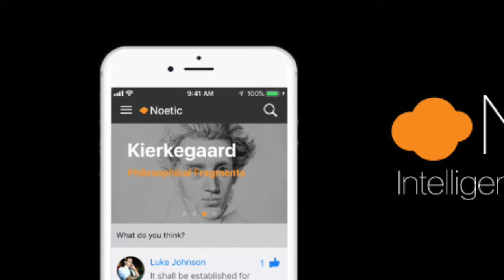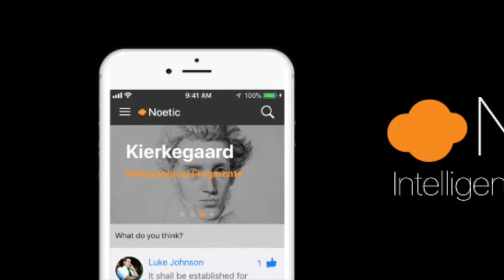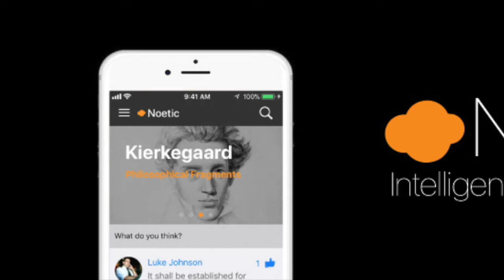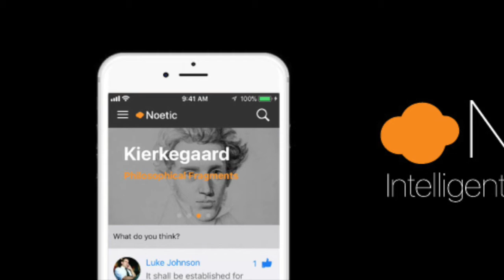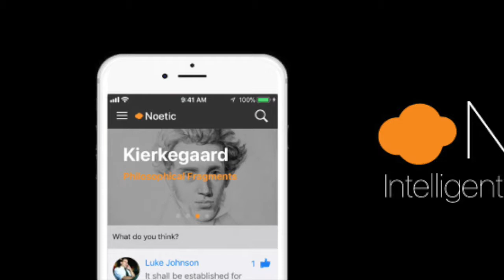"Miss Ravenel's Conversion from Secession to Loyalty" with Dr. Jonathan Cook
iOS